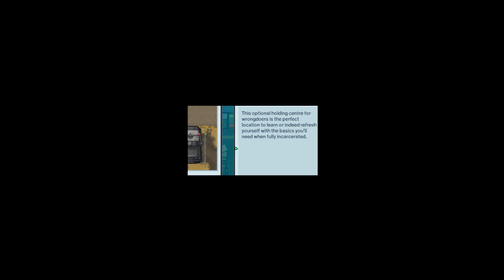Trying Escapists 2 Co-Op with my girlfriend!